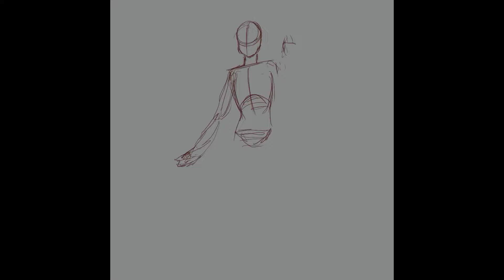Soph_Marie Dungeons and Dragon OC Sketch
Thank you for commissioning me! :D